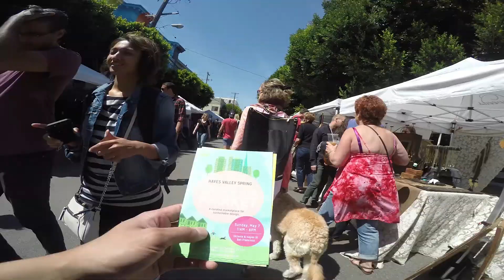Urban Air Market 2017 recut